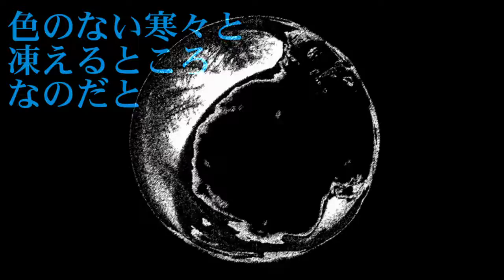【VY2・miki】六花の惑星【りっかのほし・At the Snow Planet】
歌 : VY2V3
コーラス:VY2V3, SF-A2 開発コード miki

機材 : スマホ、RICOH THETA

温暖な気候の惑星に住む主人公が、昔冬季五輪かなんかで見たアスリートに憧れて、雪の積もる小惑星へ旅行する歌です。
VY2の声が高いですが、これはこれでいい味出せてると思います。適正範囲より1オクターブ高いけども(・ω・)))

作詞・作曲：karkar_khokkey（ほっけの干物）